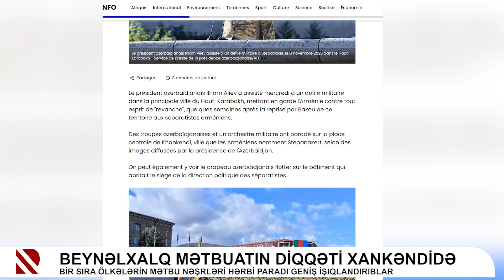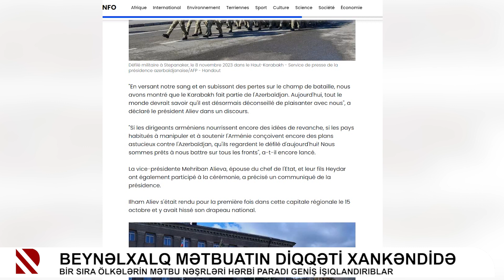Beynəlxalq mətbuatın diqqəti Xankəndidə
Bir sıra ölkələrin mətbu nəşrləri hərbi paradı geniş işıqlandırıblar